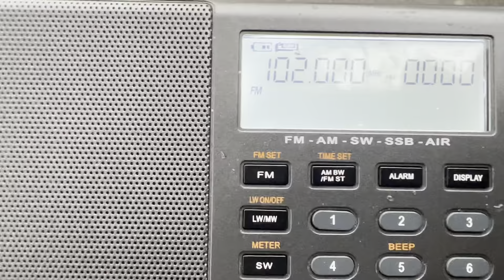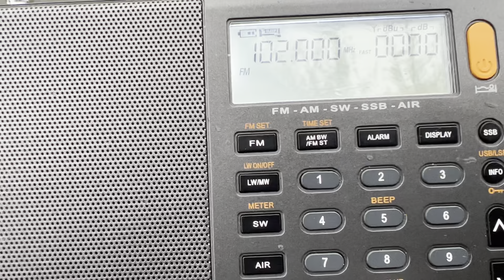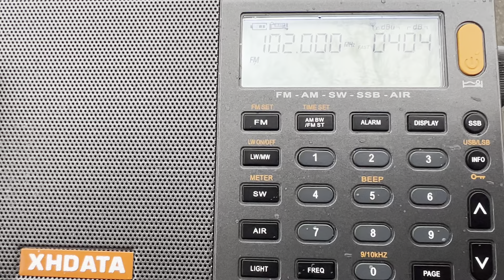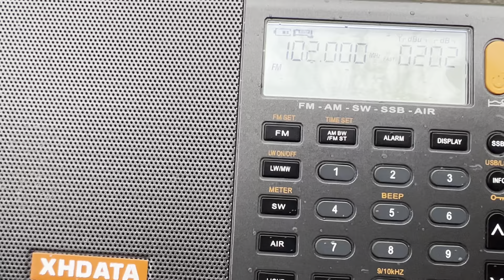FM DX Capital FM Warwickshire 102.0 MHz From Oxford [Tropo]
FM DX Capital FM Warwickshire 102.0 MHz From Oxford [Tropo]. It was caught on 07/12/2021 at around 10:35 AM (UTC+0). This was during the temporarily stay in Oxford due to family’s medical reasons. The place of recording is around lower Headington, near Wood Farm. During the day, it was very cloudy, windy and started to rain as depicted in the recording. ID is heard by 3:05. It is broadcasted from Warwickshire’s Lark Stroke FM Transmitter of around 2.58 kW in power which is approximately 50 kilometres away. 73 😊

Country: Warwickshire, United Kingdom
Estimated Distance: 50 Km
Transmitter: Lark Stroke FM Transmitter (2.58 kW)